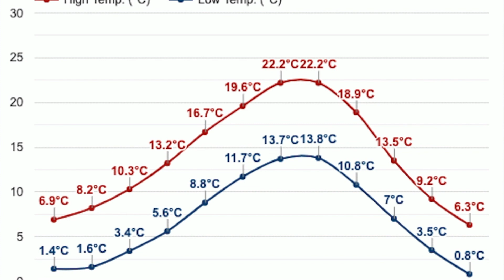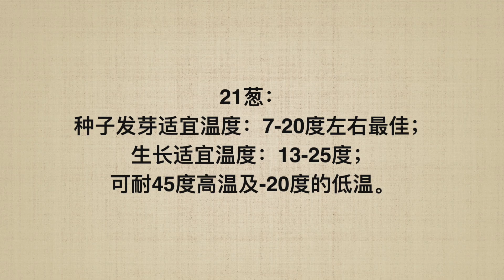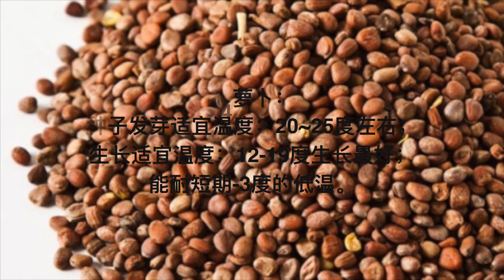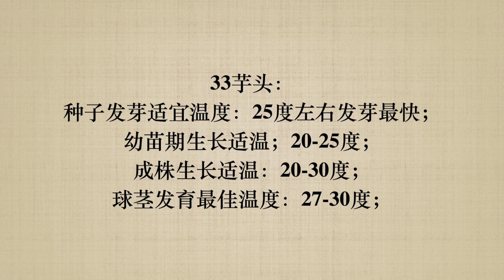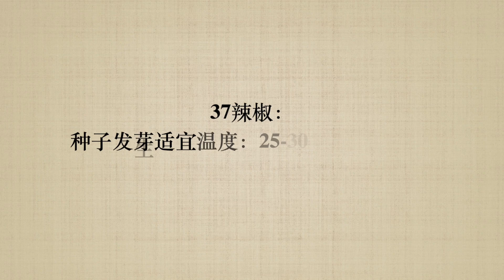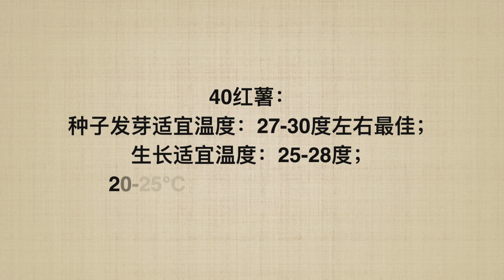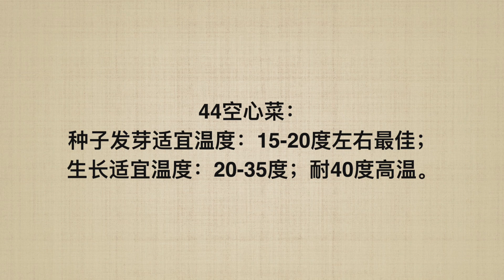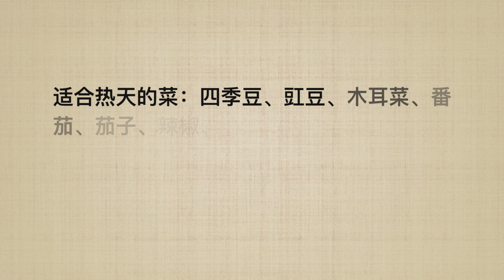种菜 时间 查询工具 45种蔬果发芽、生长适宜温度2021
种菜 时间   查询工具 45种蔬果发芽、生长适宜温度。

1大蒜：
种子发芽适宜温度：12-20度左右最佳，3-5度开始发芽，超过30度发芽困难；大蒜喜冷凉，生长适温零下5度-26度，叶片生长适宜温度10-20度，蒜头形成最佳温度15-20；超过26度生长缓慢，容易产生黄叶，可短时间耐-10度的低温。

2油菜：
种子发芽适宜温度：20~25度左右；
油菜喜冷凉怕热，12-19度生长最好，10-25度之间生长良好；高于25度生长缓慢，超过30度低于4度生长停止，能耐短期0度的低温。

4豌豆：
种子发芽适宜温度：18-20度左右最佳，最低发芽温度为2-5度；
豌豆较耐寒，苗期适宜温度为15-20度。开花的最低温度为8-12度。开花结荚的最适宜温度为15-18度。果实成熟阶段需要18-20度；高于25度生长缓慢，低于0度会有冻害。

5生菜：
种子发芽适宜温度：15-22度左右最佳，最低发芽温度为4度，超过三十度发芽困难；
生菜较耐寒，生长适温为15-20度；高于25度品质不良，可耐短期低于0度的温度。

6韭菜：
种子发芽适宜温度：15-18度左右最佳，2-3度开始发芽；
韭菜喜冷凉、抗寒耐热，生长适温为15-25度，10-15度也可生长；超过25度生长缓慢，叶片能耐-5度的低温。

7芹菜：
种子发芽适宜温度：15-20度左右最佳，4度开始发芽，超过30度发芽困难；
芹菜喜冷凉，幼苗期生长适温为15-23度，营养生长期最佳温度是15-20度；幼苗期能耐-7度低温，成株期能耐-10度低温。

8茼蒿：
种子发芽适宜温度：20-25度左右最佳；
茼蒿较耐寒，生长适温为17-20度；高于29度生长缓慢，可耐短期0度的温度。
茼蒿对光照的要求不高，光照较弱时也能生长良好。

9蚕豆：
种子发芽适宜温度：16-20度左右最佳，最低温度为3-4度，最高温度为30-35度；
蚕豆耐寒，在20-25度生长最好，14-16度也能正常生长，开花结豆荚的时候要求16-22度；高于32度生长缓慢，低于-4度会有冻害。

10莴苣：
种子发芽适宜温度：15-20度左右最佳，最低发芽温度为4度，超过三十度发芽困难；
莴苣耐寒，幼苗生长适温为15-20度，茎的生长适温为11-18度；开花结实要求温度在19-22度之间；高于32度生长不良，幼苗期可耐短期低于0度的温度。

11甜菜：
种子发芽适宜温度：10~15度左右最佳；
甜菜喜冷凉怕热，在15-19度生长最好；超过25度低于4度生长缓慢。

12土豆：
种子发芽适宜温度：13-18度左右最佳，10-20度之间均能发芽；
土豆喜冷凉，块茎的生长适温为16-18度，高于25度停止生长；茎叶的生长适温为15-25度，超过39度生长停止；幼苗期在-1到-2度时产生冻害，成年植株在-4时死亡。

13芥菜：
种子发芽和幼苗生长适宜温度：18~20度左右；
芥菜耐寒能力相对较强，15-22度生长最好；喜欢昼夜温差大的生长环境；超过25度低于12度生长缓慢，不能耐低温，0度左右的低温会造成冻伤。

14西兰花：
西兰花喜冷凉怕热，10-25度生长最好；高于25度易徒长，超过30度低于5度生长停止，除耐寒品种能短时间忍耐-3度，其他0度或以下易受冻害。

15包菜：
种子发芽适宜温度：25度左右；
包菜喜冷凉怕热，15-20度生长最好；10-25度之间生长良好；高于25度生长缓慢，超过30度低于5底生长停止，能耐短期-3度的低温。

16茴香：
种子发芽适宜温度：18-20度左右最佳；
茴香喜冷凉，生长适温为15-20度；超过25度生长不良，5度以下易受冻害。

17菠菜：
种子发芽适宜温度：4度时就能发芽，15~20度左右最佳，；
菠菜是典型的耐寒蔬菜；在15-20度生长最好，；超过25度低于4度生长缓慢；能耐-6到-8度的低温。

18球茎甘蓝：
种子发芽适宜温度：15~20度左右；
球茎甘蓝喜欢温和的生长条件，而且耐寒和耐热能力都不错；在15-20度生长最好，7-25度之间也能良好生长；超过25度低于7度生长缓慢；幼苗期甚至能耐-15度的低温和35度以上的高温。

19洋葱：
种子发芽适宜温度：12-20度左右最佳，3-5度开始发芽，12度发芽速度明显加快；
洋葱喜冷凉，生长适温为12-27度；超过32度生长基本停止，幼苗期可耐-7度的低温。

20胡萝卜：
胡萝卜喜冷凉耐寒怕热，生长适温为13-25度，3度以下30度以上生长不良；幼苗期能耐-3到-4度低温。

21葱：
种子发芽适宜温度：7-20度左右最佳，2-5度开始发芽，超过20度发芽困难；
葱喜冷凉，生长适温为13-25度，叶片生长适宜温度10-20度；超过25度生长缓慢，可耐45度高温及-20度的低温。

22四季豆：
种子发芽适宜温度：15-20度左右最佳，低于8度超过35度不发芽；
四季豆喜温暖但耐热和抗寒能力弱，在15-25度生长最好，结荚时适宜温度是20-25度；超过30度低于10度生长缓慢。
23芥蓝：
种子发芽和幼苗生长适宜温度：25~30度左右；
芥蓝喜冷凉，有一定耐热能力，15-25度生长最好，喜欢昼夜温差大的生长环境；超过30度低于15度生长缓慢，能耐短期0度左右的低温。

24萝卜：
萝卜喜冷凉怕热，12-19度生长最好，10-25度之间生长良好；高于25度生长缓慢，超过30度低于4度生长停止，能耐短期-3度的低温。

25白菜：
种子发芽适宜温度：20-25度；
白菜喜冷凉怕热，18-20度生长最好，10-22度之间生长良好；高于25度生长缓慢，超过30度低于5度生长停止，能耐短期-3度的低温。

26菜心：
种子发芽适宜温度：25~30度左右；
菜心喜冷凉怕热植物，15-25度生长最好，菜薹形成和生长期适温为15～20℃；超过30度、低于15度生长缓慢，能耐短期0度左右的低温。

27丝瓜：
种子发芽适宜温度：28-30度左右最佳，30-35度发芽快；
丝瓜喜温耐热，生长适温为18-24度，结果期适温26-30度，30度以上也能生长；低于15度生长变缓，0-10度生长基本停止，0度及以下产生冻害。

28西葫芦：
种子发芽适宜温度：25-30度左右最佳，最低13度也能发芽，但发芽所需时间长；
西葫芦喜温但耐热抗寒能力不佳，植物生长适温为20-25度；低于15度，超过30度生长不良，高于30度生长缓慢，低于8度停止生长。

29豇豆：
种子发芽适宜温度：20-25度左右最佳，低于8度高于35度发芽困难；豇豆耐热，在20-25度生长最好，20-32度生长良好，超过35度能正常生长，但容易落花落果，品质不佳；幼苗生长适宜温度为18-20度，13度以下停止生长；开花期的适宜温度为18-25度；低于10度生长缓慢，低于五度产生冻害，低于0度直接死亡。

30番茄：
种子发芽适宜温度：20-25度左右最佳，最低发芽温度为8.7度，超过35度低于20度，发芽率会大大降低；幼苗期适宜温度为23～28度。
番茄喜温不耐寒，生长适温为16-28度；低于15度，番茄授粉坐果，果实转红都会受到很大影响，低于10度，生长受到强烈抑制，5度时彻底停止生长，2度时产生冻害，0度时被冻死；高于35度生长不良，高于40度被热死。

31花椰菜：
花椰菜喜冷凉怕热，20-25度生长最好；高于25度很难形成花球，超过30度低于5度生长停止，0度或以下易受冻害。

32木耳菜：
种子发芽适宜温度：28度左右最佳；
木耳菜喜温耐热但不抗寒，幼苗生长适温为16-26度，成株茎的生长适温为18-28度；35度高温也能正常生长，0度及以下低温易受冻害。

33芋头：
种子发芽适宜温度：13-15度即可发芽，25度左右发芽最快；
芋头喜温耐热怕寒，幼苗期生长适温20-25度，成株生长适温为20-30度，球茎发育最佳温度27-30度；15度以下35度以上生长不良，持续5度以下易受冻害。

34茄子：
种子发芽适宜温度：25-30度左右最佳；
茄子喜高温，生长适温为20-30度；低于20度，茄子生长减缓，低于10度，生长受到强烈抑制，低于7度时彻底停止生长并可能对植株造成伤害，低于-1度时被冻死，高于35度生长不良。

35苦瓜：
种子发芽适宜温度：25度左右最佳，13度以下基本不发芽；
苦瓜喜温耐热，生长适温为20-30度；超过35度、低于15度生长变缓，5-10度生长基本停止，5度及以下产生冻害。

36黄瓜：
苦瓜是喜温植物，生长适温为15-32度，10-32度正常生长；超过35度生长不良，高于45度低于0度植株可能死亡。

37辣椒：
种子发芽适宜温度：25-30度左右最佳，25℃时发芽需4～5天，15℃时需10～15天，12℃时需20天以上，低于15高于35不发芽；
辣椒是喜温植物，生长适温为20-30度，15-34度生长良好；低于15度，植株生长减缓，较长时间低于12度，生长受到强烈抑制，低于5度时产生冻害而死亡；高于35度生长不良，坐果困难。

38莲藕：
种子发芽适宜温度：15度开始发芽，20度左右发芽最快；
莲藕喜温耐热怕寒，生长适温为20-30度；15度以下35度以上生长不良，持续5度以下易受冻害。

39紫苏：
种子发芽适宜温度：18-23度左右发芽最快；
紫苏喜温耐热怕寒，生长适温为20-30度；幼苗期可耐1-2度低温，10度以下35度以上生长不良，持续0度以下易受冻害。

40红薯：
种子发芽适宜温度：27-30度左右最佳，15度以上即可发芽；
红薯喜温耐热怕寒，生长适温为25-28度，30度以上叶片生长迅速，块根膨大变慢，20-25℃的地温最适合块根膨大；15度以下38度以上基本停止生长，持续10度以下易受冻害。

41冬瓜：
种子发芽适宜温度：28-30度左右最佳，最低13度也能发芽，但发芽所需时间长；
冬瓜喜温且耐热，生长适温为25-30度，35-40度都能正常生长；低于20度果实发育不良，低于5度产生冻害。

42生姜：
种子发芽适宜温度：25度左右发芽最快；
生姜喜温怕寒，生长适温为25-28度；15度以下停止生长，10以下易生产冻害害。

43黄秋葵：
种子发芽适宜温度：15度开始发芽，25-30度左右发芽最快；
黄秋葵喜温耐热怕寒，生长适温为25-30度，26-28度最适合开花结果，30-35度之间也能正常开花结果；低于17度结果困难，低于14度生长趋于停止，持续5度以下易受冻害。

44空心菜：
种子发芽适宜温度：15-20度左右最佳；
空心菜喜温耐热怕寒，生长适温为20-35度；能耐35-40度高温，10度以下停止生长，0度以下受冻害。

45南瓜：
种子发芽适宜温度：25-30度左右最佳，最低15度也能发芽；
南瓜喜温耐旱耐热，生长适温为18-32度，40度以上停止生长；低于6度产生冻害。
总结一下：这些是适合比较冷和冷天的菜；这些是适合热天的菜。看了这些，你就知道应该什么时候种哪些蔬菜了。

适合热天的菜：四季豆、豇豆、木耳菜、番茄、茄子、辣椒、黄瓜、西葫芦、南瓜、冬瓜、丝瓜、苦瓜、空心菜、红薯、芋头、莲藕、黄秋葵、紫苏、生姜